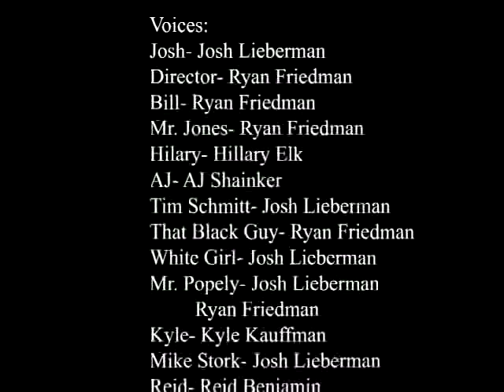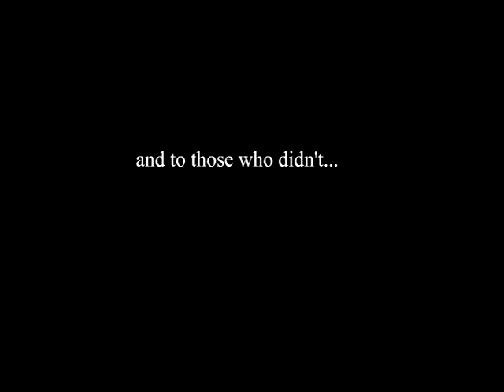OHS a Day in the Life of a Senior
i did not create this video. this was a kid's senior project in high school.